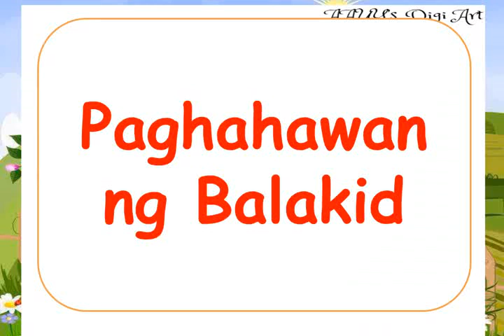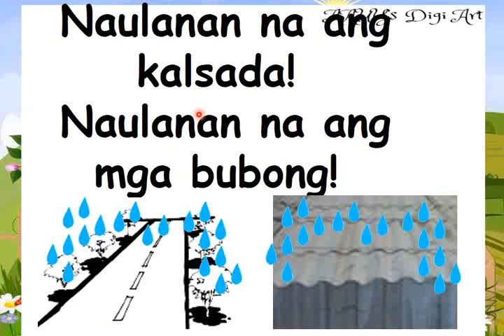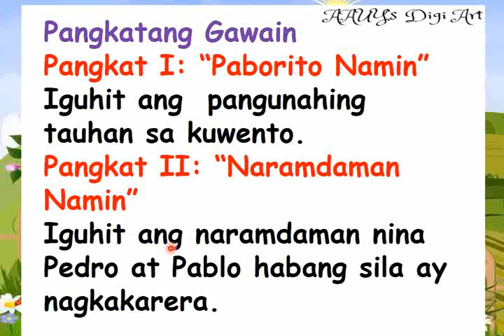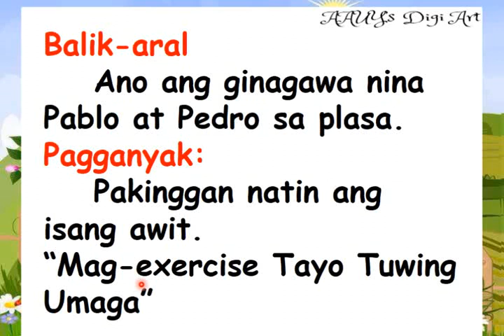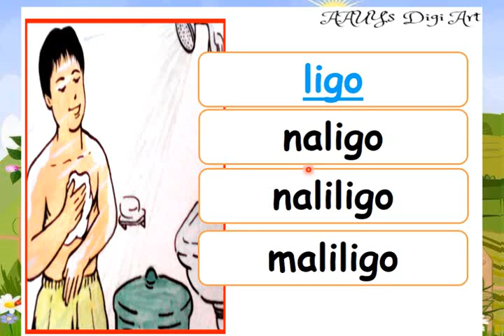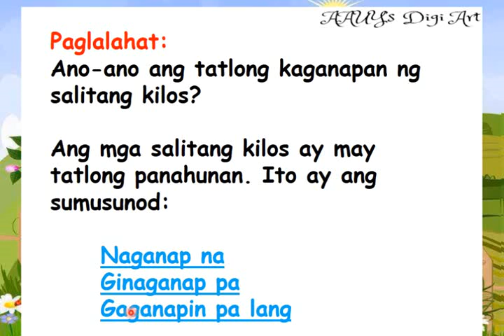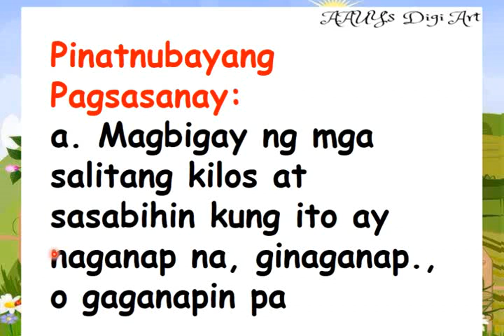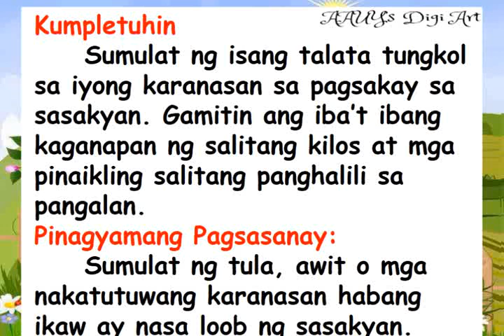Mother Tongue Quarter 3 Week 27 Grade 1 Teacher Arlene Abayari Uy